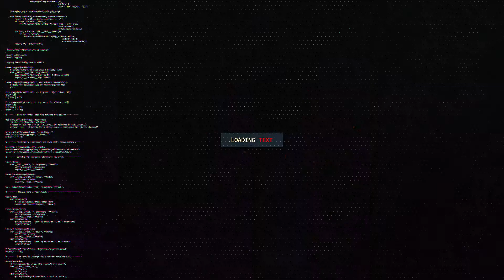Joyner Lucas & Will Smith - Will (Remix) Reaction!!!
A Reaction Video of Joyner Lucas & Will Smith - Will (Remix)

 By: JeromeTronic